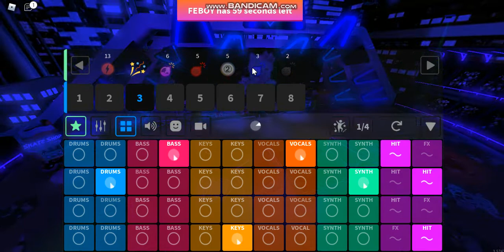WANT Splash Roblox